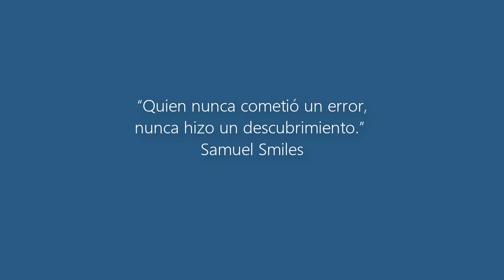Anand abandona en la jugada 6 - ¿Cómo es posible?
El excampeón del mundo cometió un error gravísimo cuando ya era gran maestro. Te mostramos la partida en cuestión.

¡Pruébala completamente GRATIS!

La primera plataforma de aprendizaje de ajedrez en español con todo lo que estabas pidiendo.
- Miles de minutos de clases.
- Ayuda de tutores.
- Descargas.
- Itinerarios formativos.
- Certificados
- Cientos de amigos.

►Mi Blog de ajedrez, con más de 95.000 visitas al mes